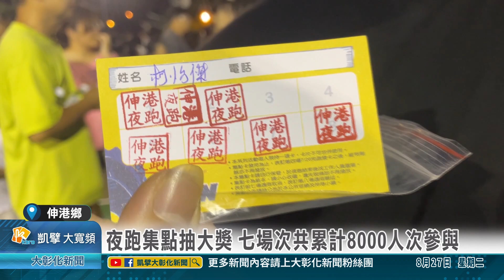1130827 夜跑集點抽大獎 七場次共累計8000人次參與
為提倡全民運動，伸港鄉公所在暑假期間辦理「暑期夜跑集點」活動完美收官。民眾只要累計五點即可兌換購物禮券，全勤七點可參加摸彩活動，七個場次共累計約8000人次參與，盛況空前。